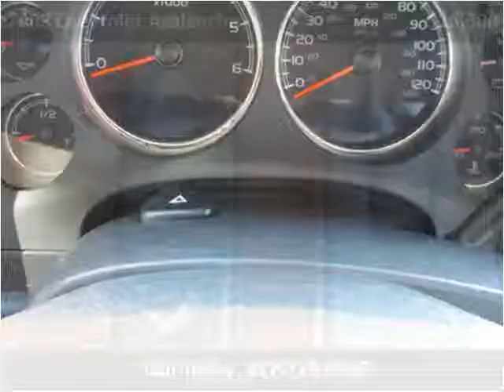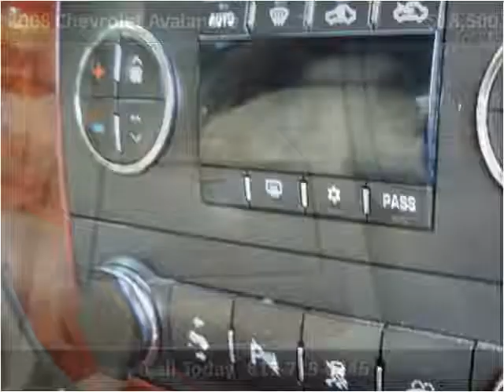2008 Chevrolet Avalanche Used Cars Arlington Dallas Fort Wor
This 2008 Chevrolet Avalanche is available from My Car Man.